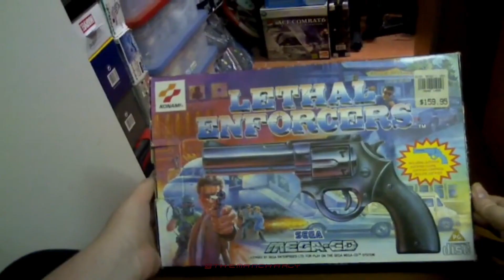Sega vs Nintendo: El Juicio (ESRB)